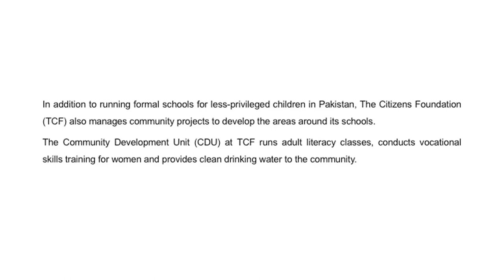Kaneez Fatima - TCF Aab-e-Rehmat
Watch Kaneez Fatima's story